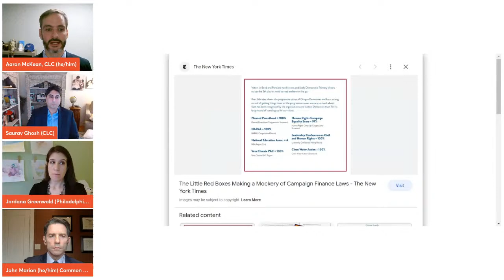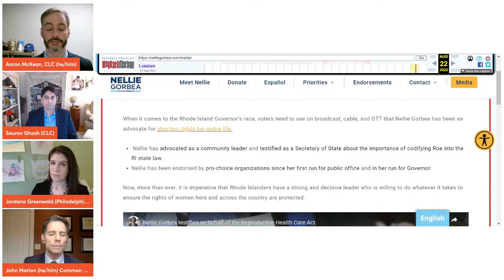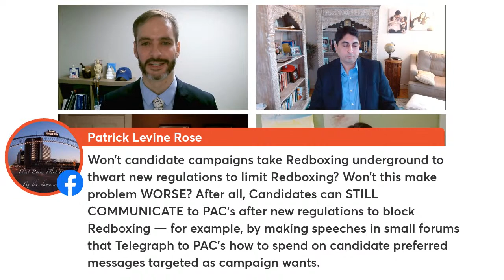Redboxing 101: How Campaigns & Super PACs Openly Undermine Democracy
On February 17, CLC hosted a conversation about redboxing, how it undermines the integrity of our elections and how cities like Philadelphia are regulating it. Our virtual event featured campaign finance and democracy experts Saurav Ghosh of Campaign Legal Center, Jordana Greenwald of the Philadelphia Board of Ethics and John Marion of Common Cause Rhode Island. CLC's Aaron McKean served as moderator.